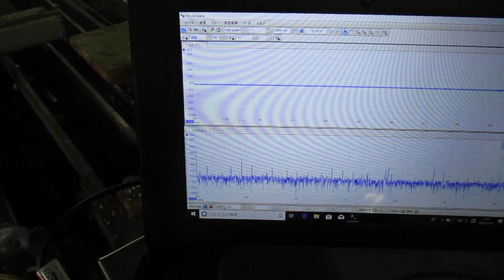超音波めっき技術